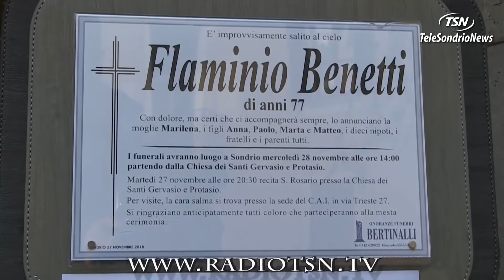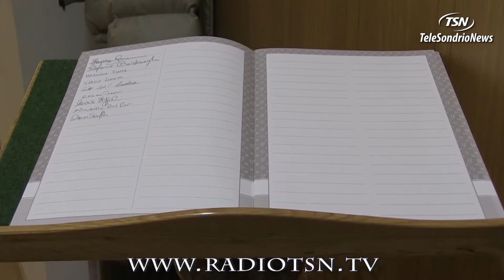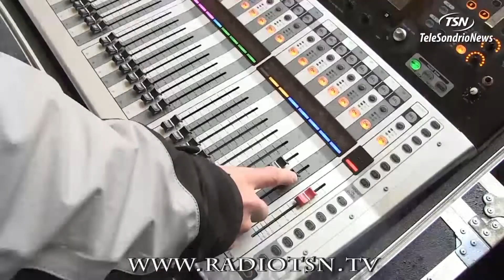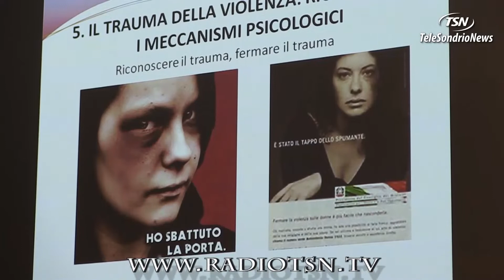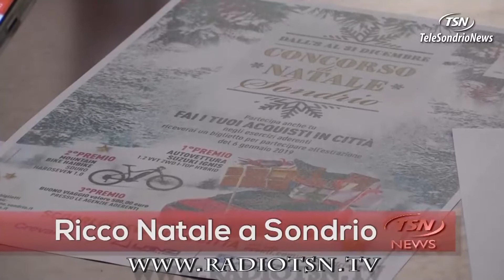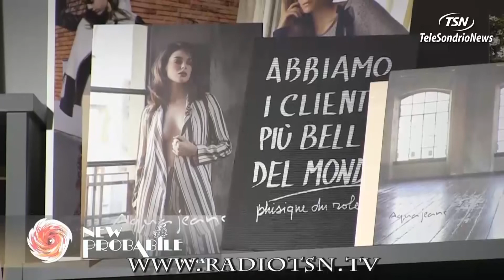Tg Martedì 27.11.2018